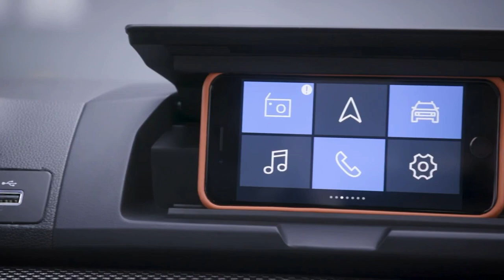New 2023 Skoda Fabia vs 2023 Dacia Sandero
1.0 MPI EVO 48 kW

▪ Engine – 1.0-litre, 3-cylinder in-line, petro
l

▪ Exterior colour – Brilliant Silver
▪ Footage location – Gdańsk, Poland

Highlights: Dacia Sandero
▪ More sophisticated design and more features than ever with enhanced comfort
▪ Retains key Dacia hallmarks of attractive pricing and value for money
▪ First Dacia models to be built on the CMF platform, with efficient engine line-up
▪ New Advanced Driver Assistance Systems available: Emergency brake assist, Blind spot warning, Park assist and Hill start assist
▪ Higher levels of standard equipment across both model line-ups
▪ The All-New Sandero and All-New Stepway models go on sale from February 2021, with first customer deliveries expected in Spring